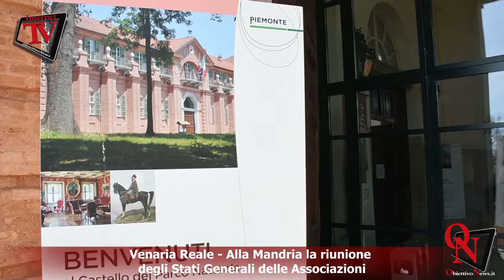Venaria Reale - Alla Mandria la riunione degli Stati Generali delle Associazioni